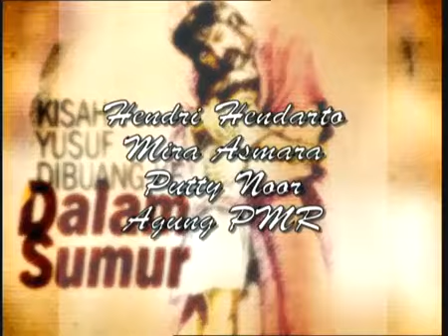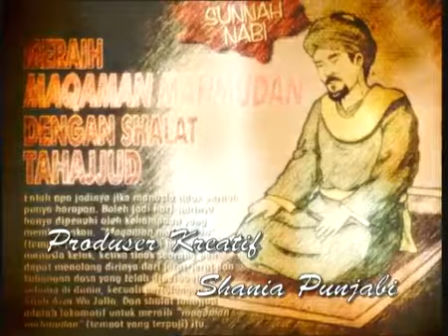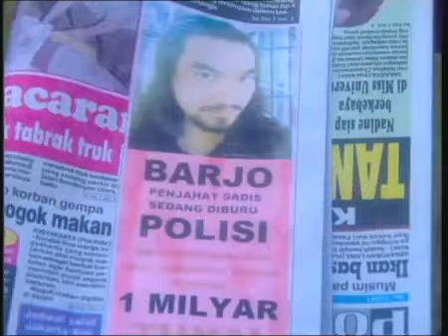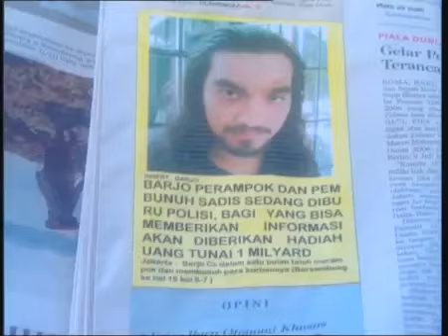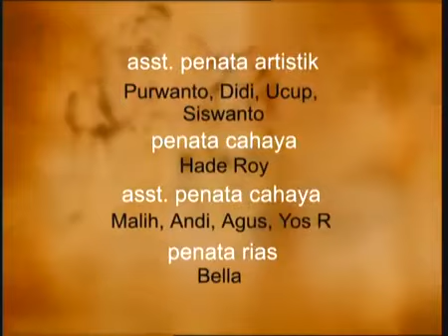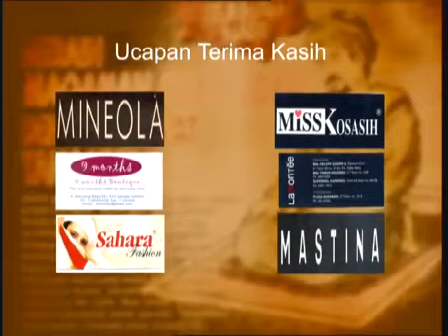Penjahat Dan Anak Kecil FTV Hidayah